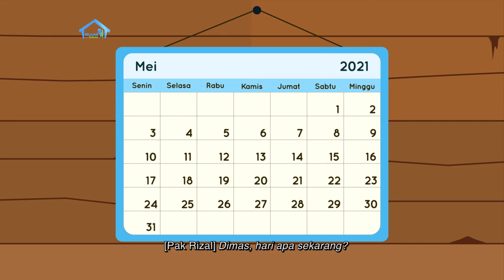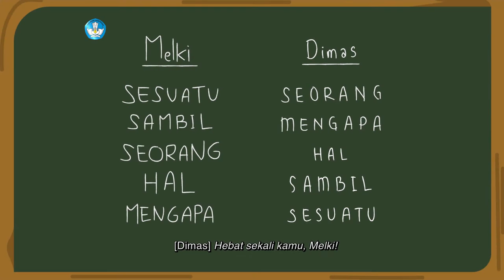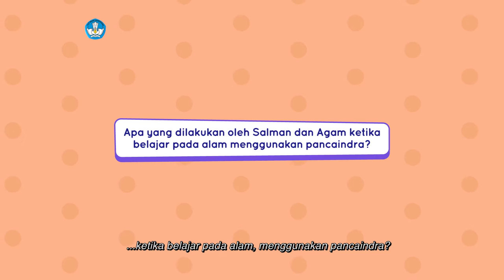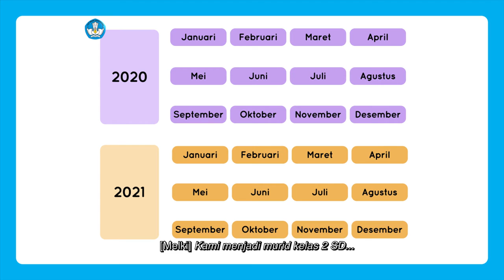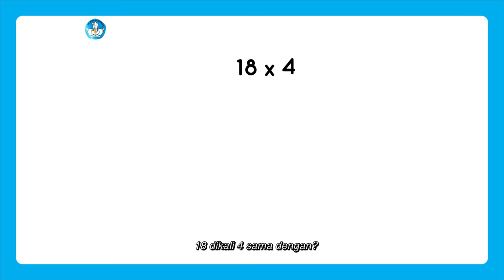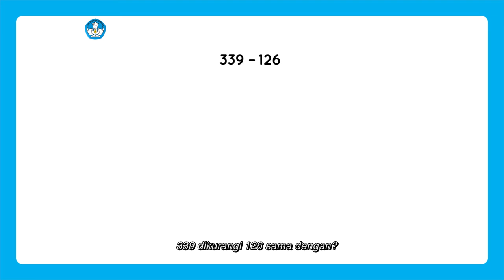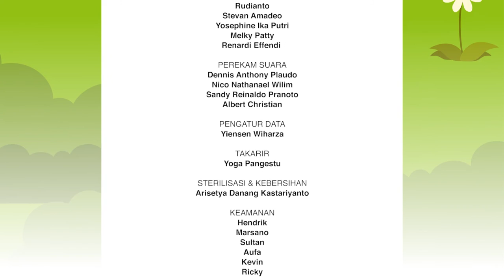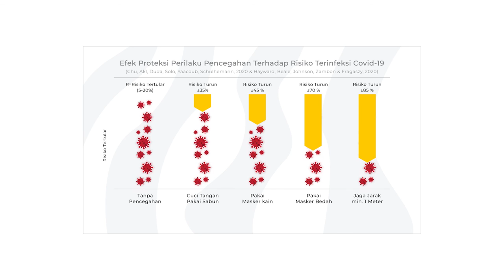BDR | SD Kelas II | Episode 97 - Ayo Raih Prestasi!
Dimas dan Melki sudah tak sabar belajar silat pada Pak Rizal. Namun mereka masih harus belajar tentang cara meraih prestasi. Pak Rizal melanjutkan cerita “Ayo, Berlatih Silat!”, yang memberi pesan bahwa untuk belajar silat kita harus menggunakan semua panca indera. Pak Rizal bahkan memberi contoh cara melakukan kuda-kuda dengan kokoh! Pada Intuisi Bilangan, Pak Rizal meminta Dimas dan Melki menghitung berapa minggu dan berapa hari mereka sudah menjadi anak kelas 2 SD. Mereka juga berlatih mengerjakan soal penjumlahan, pengurangan, perkalian, dan pembagian bilangan puluhan dan ratusan dengan memecah angka. Akhirnya, Proyek Akhir Minggu sampai pada tahap menghias kumpulan lima karya terbaik pada karton.

Kunjungi portal Rumah Belajar di
Web: belajar.kemdikbud.go.id